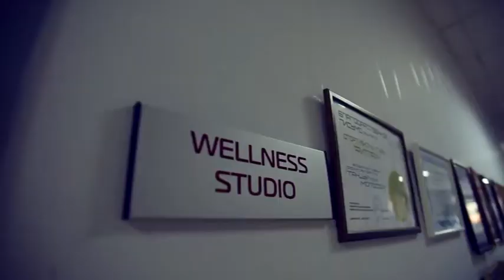Фит Лайн. Здоровый образ жизни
Тольятти (Россия)